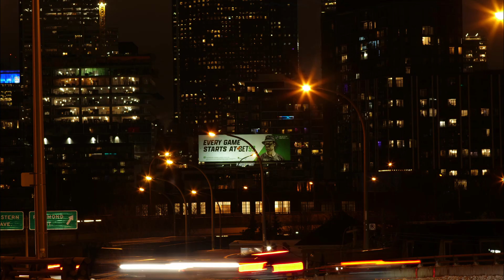Toronto at night | 02.26.2023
Toronto at night